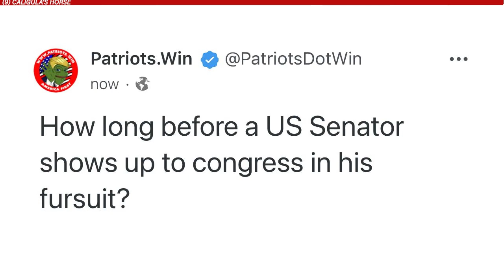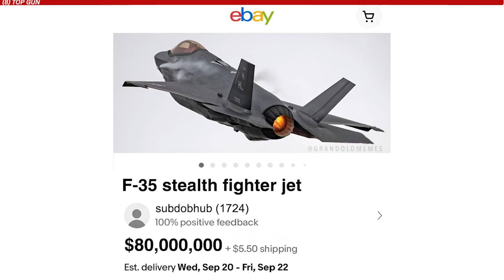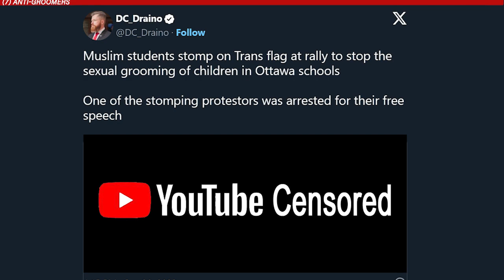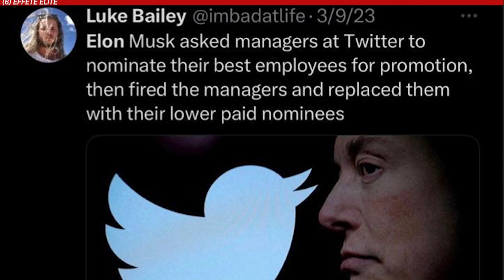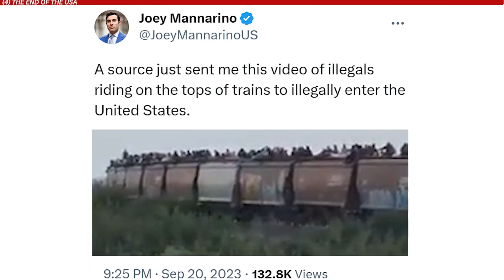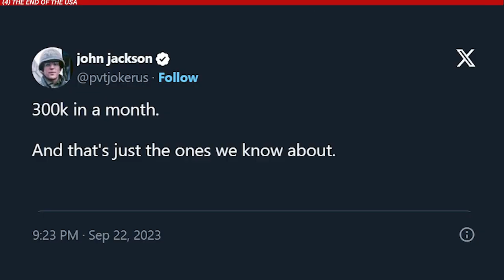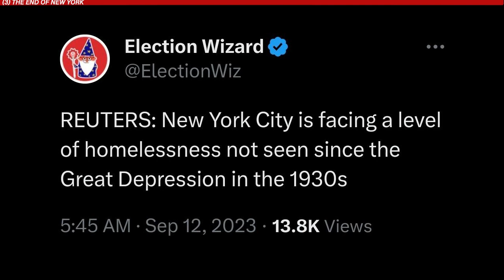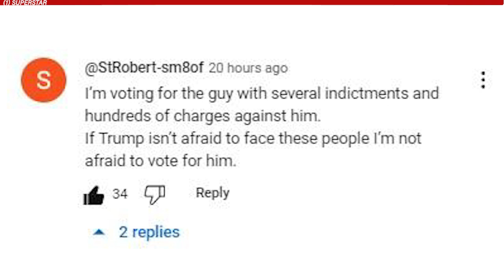Sharp Dressed Man: TOP 10 MEMES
Enjoyed this video? Join my Locals community for exclusive content at watchmaga.locals.com!